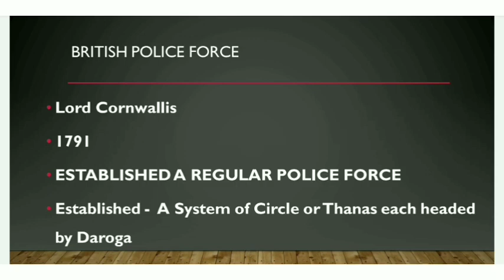British Police Force | History | Tnpsc | SSC